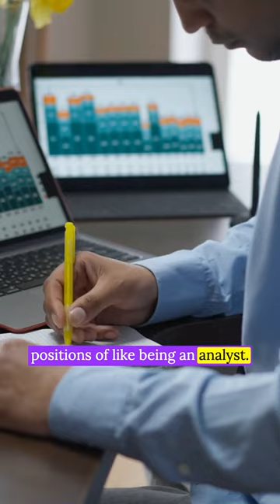Non-Coding Tech Roles Do Exist